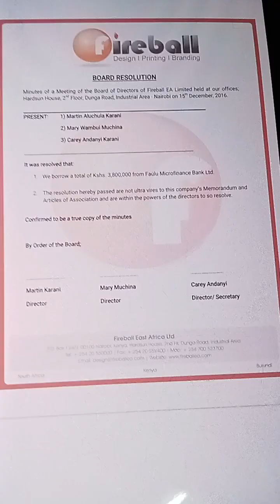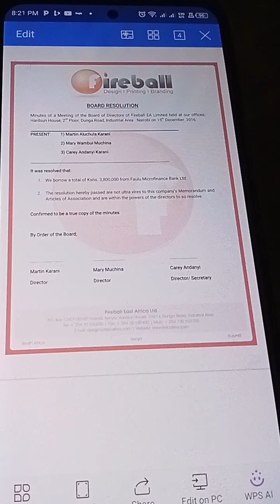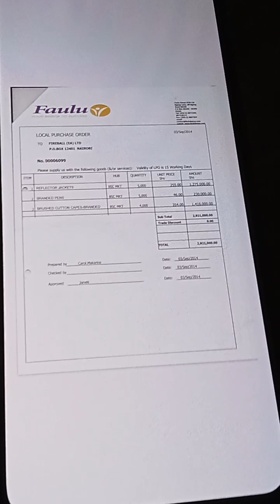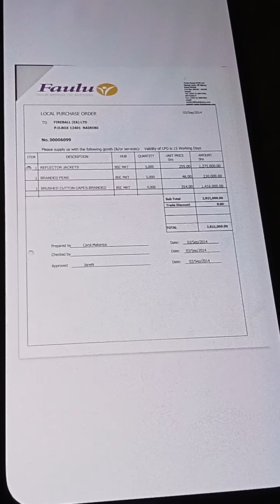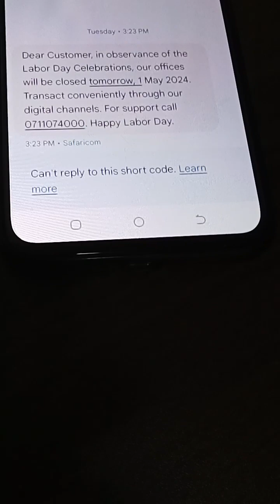Faulu Bank, Board Resolution Ngong Road - Jerome Chibole